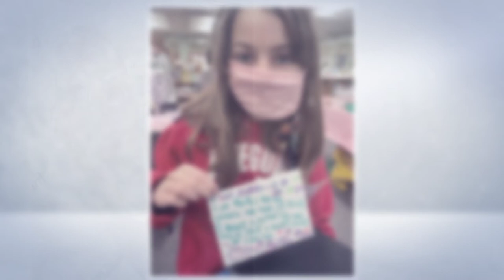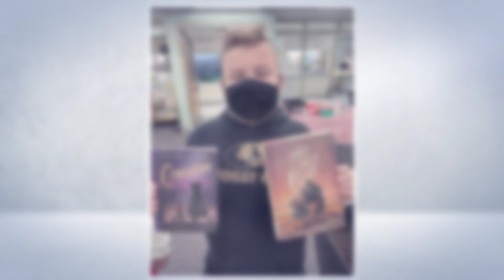Hoffman Trails Elementary Is Growing Smiles Together!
Students are growing at Hoffman Trails! The IDC builds on classroom learning through exploration, reading, collaboration, innovation, and creating solutions to make our world a better place.